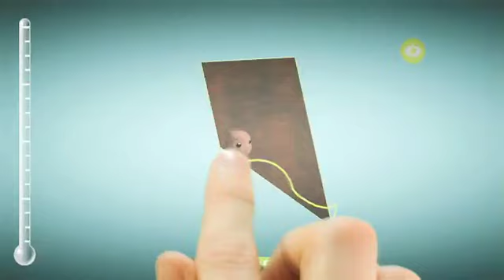LittleBigPlanet Vita TGS 2011 Trailer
The sock puppets are making their way to the PS Vita.